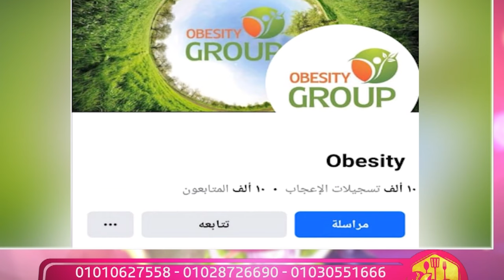ماما في المطبخ - مع الشيف عزة جلال - طريقة كشري الحلة الواحدة- حلقة الأحد بتاريخ 21-4-2024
كامل ماما في المطبخ - مع الشيف عزة جلال - طريقة كشري الحلة الواحدة- حلقة الأحد بتاريخ 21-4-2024